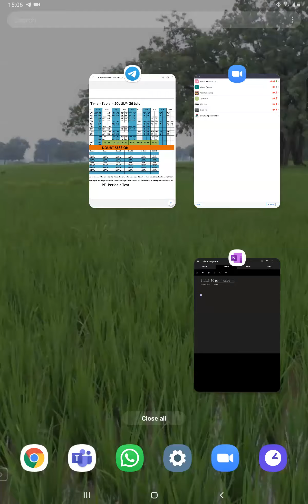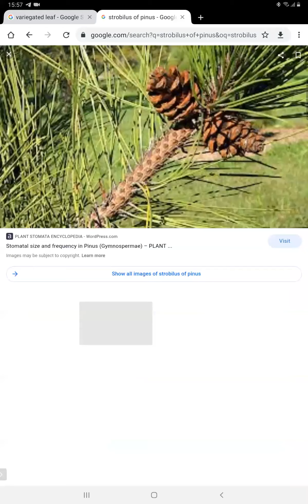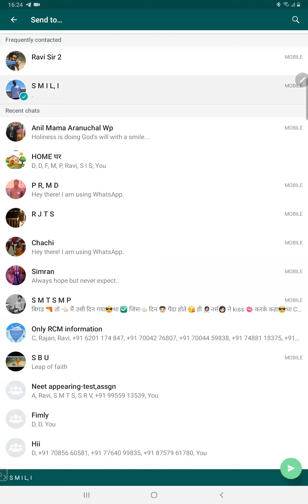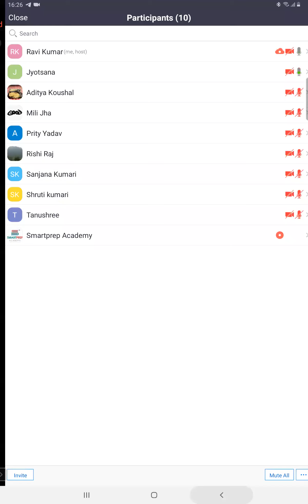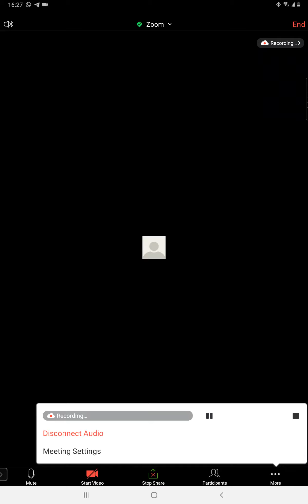Lecture 10 | Plant Kingdom | Class 11 Medical | Batch MA